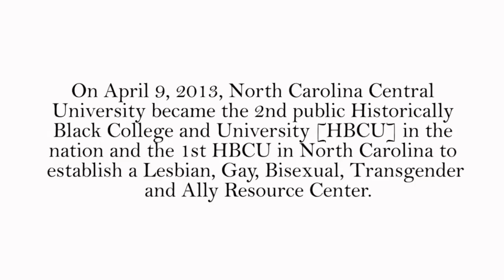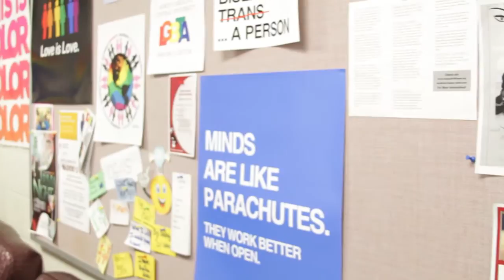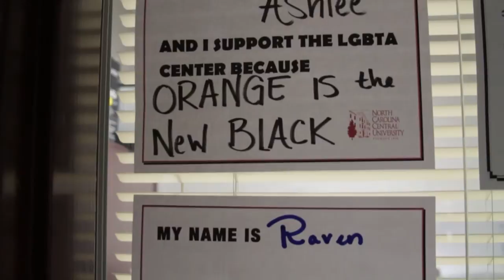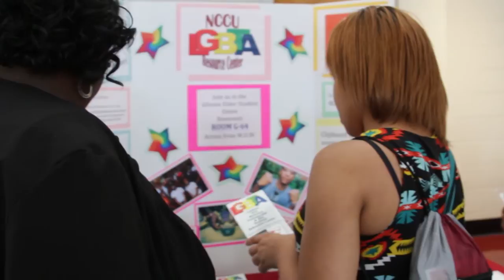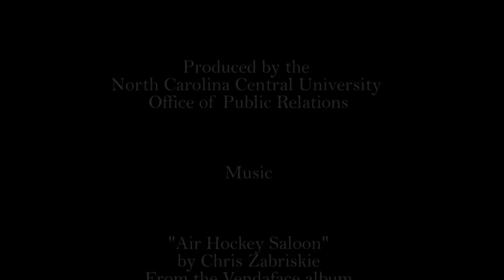Eagles Advise: Inclusive Excellence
A look at how North Carolina Central University defines diversity and inclusivity.